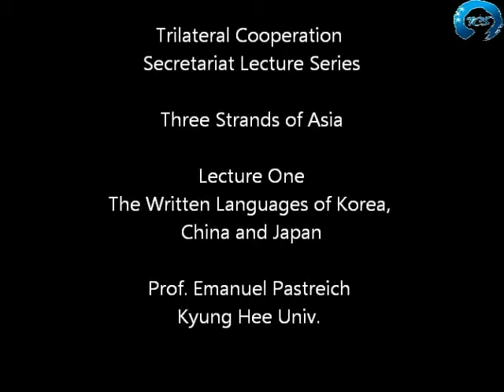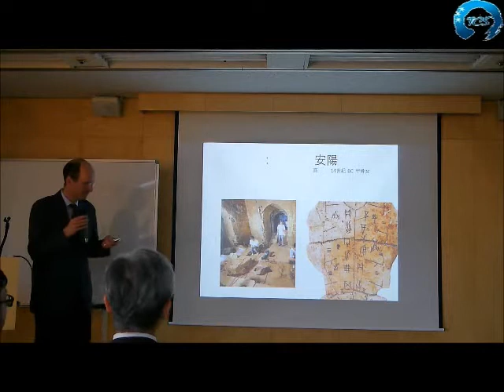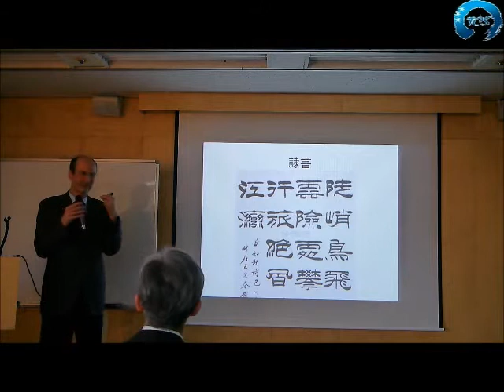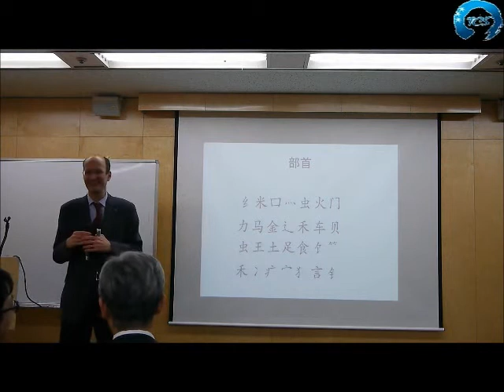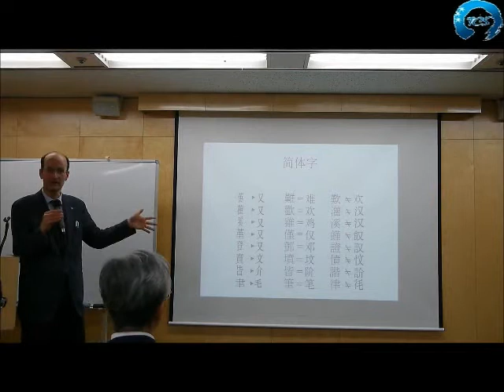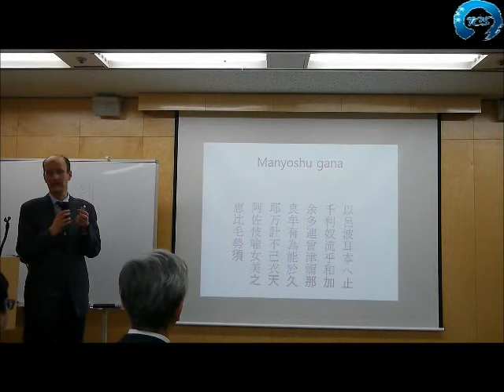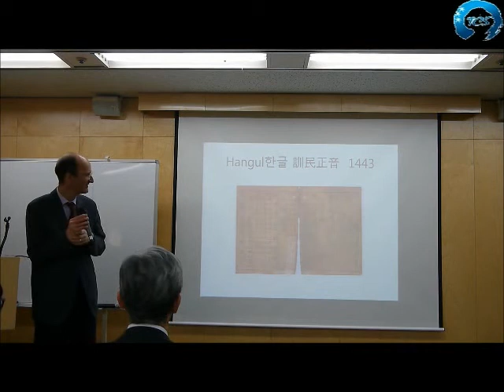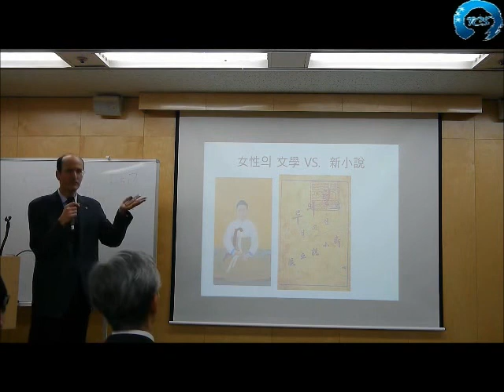TCS Lecture, Three Strands of Asia Lecture One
Lecture on written languages of China, Japan and Korea during the occasion of Three Strands of Asia, a open lecture series organized by the Trilateral Cooperation Secretariat (Video in Korean)